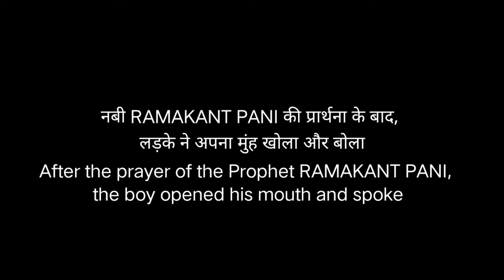A boy 15 yrs old was not able to talk but after prayer of Prophet Ramakanta Pani He started to Talk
ଭନସୁଲି ତୃତୀୟ ଦିନ ସନ୍ଧ୍ୟା ଆରୋଗ୍ୟ ଓ ଉଦ୍ଦୀପନା ସଭା ରେ
ଭବିଷ୍ୟତ ଵକ୍ତା ରମାକାନ୍ତ ପାଣି ଙ୍କ ଦ୍ୱାରା ହେଲା ଆଶ୍ଚର୍ଯ୍ୟ କର୍ମ 15 ବର୍ଷର ମୂକ କଥା କହିଲା

भनसूली में तीन दिवसीय शाम की चंगाई और प्रार्थना महोत्सव सभा प्रभू के महान दास रमाकांत पानी के द्वारा प्रभू ने किए आश्चर्यकर्म 15 साल का लड़का जो बचपन से बोल नही पाता था वो बात किया।